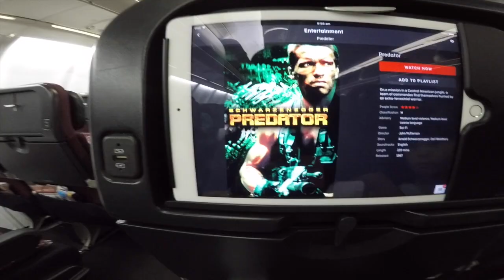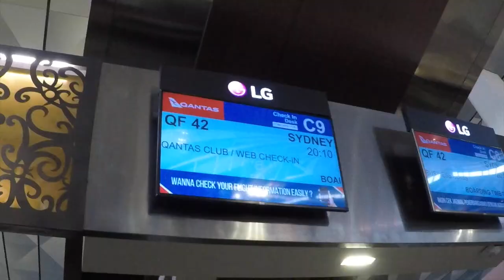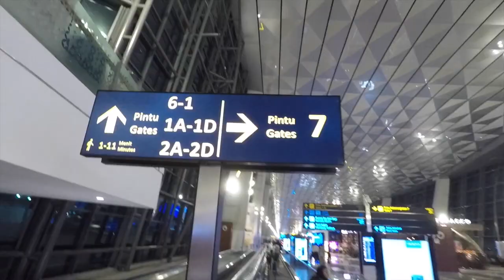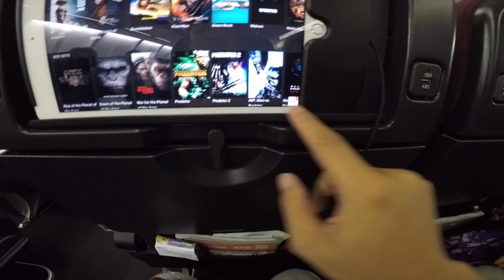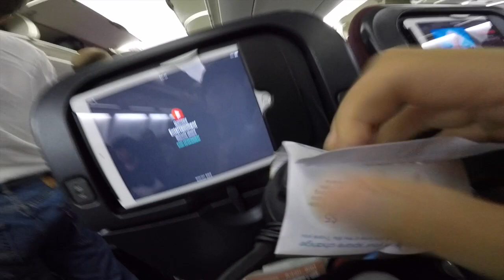SEMUA PENUMPANG PESAWAT DAPAT iPAD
Pesawat Qantas di kursi tidak ada TV untuk nonton film nya, jadi masing2 penumpang Qantas dapat 1 iPad untuk nonton film dan entertainment nya.

IGTV @medysiregar
Vlog photography:
Kolaborasi? Ayuk cuuss..!!